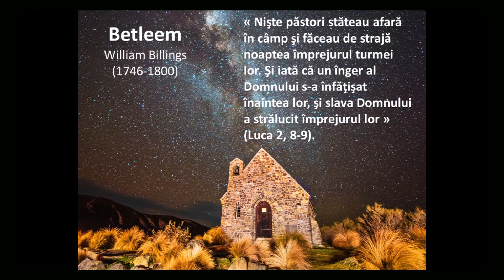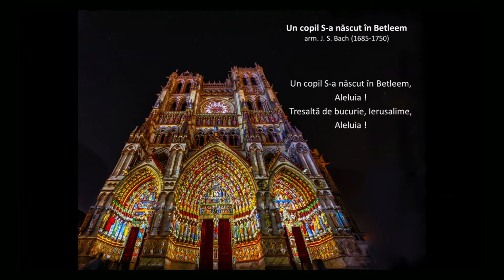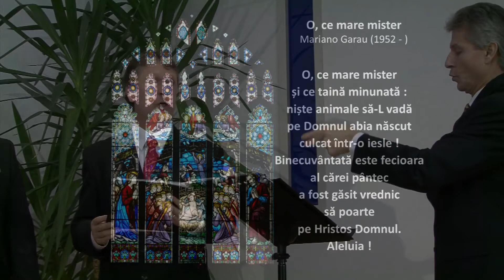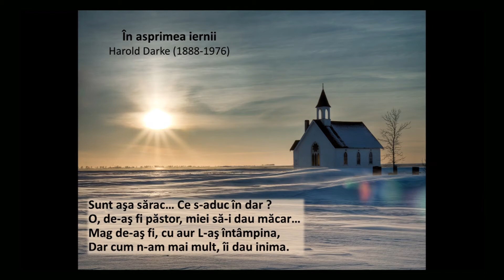Concert EXULTATE DEO - Dec 2013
Romanian Heralds SDA Church in Toronto